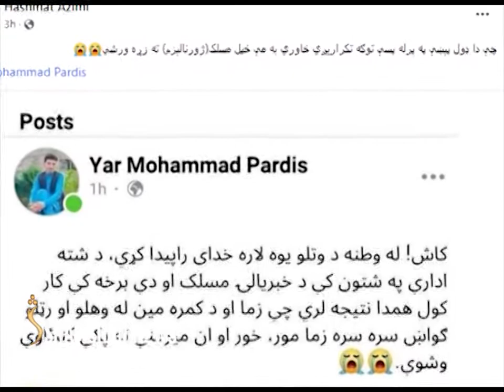خبریالانو سره تاوتریخوالي د رسنیز فعالیت ساحه محدوده کړې ده.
په تازه مورد کې امنیتي ځواکونو په کابل کې د شمشاد خبریال او تصویر اخیستونکي سره  د تیرې ورځې پيښې سیمه کې تاوتریخوالی کړی.
دغه چلند خبریالان او د رسنیو ملاتړي بنسټونه اندېښمن کړي او له حکومت غواړي چې پر رسنیو د محدودیتونو لګولو پرځای دې د مطبوعاتو ملاتړ وکړي.